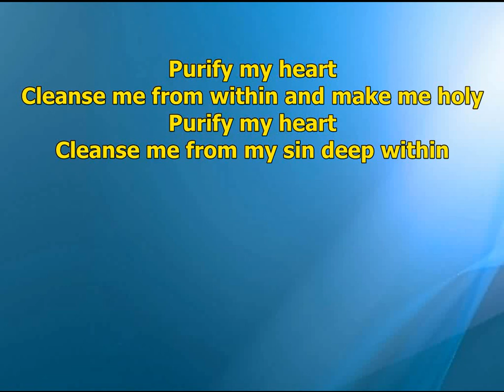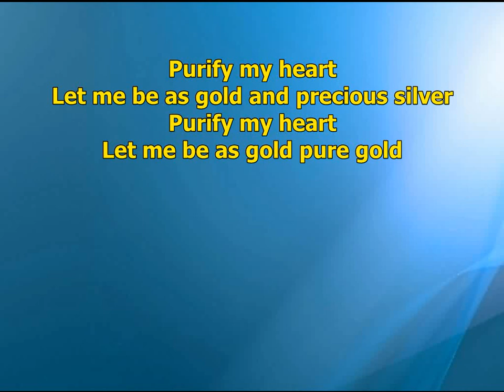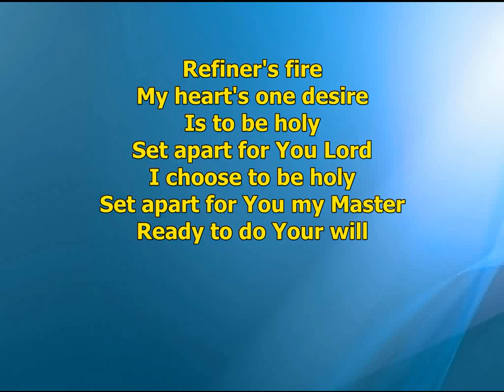Purify My Heart